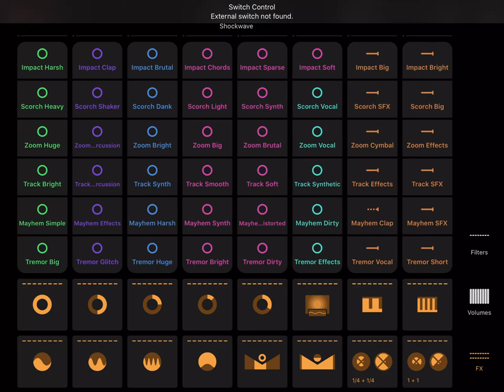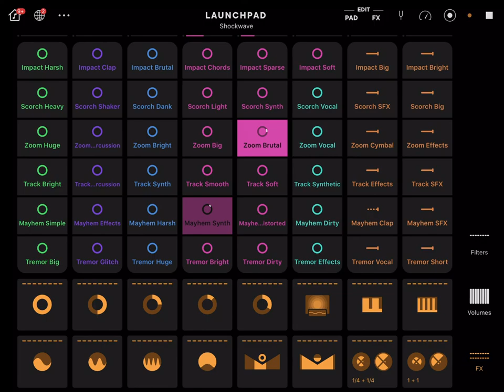TWITCH SAFE -- 1 hour of electric AI generated dubstep and beats